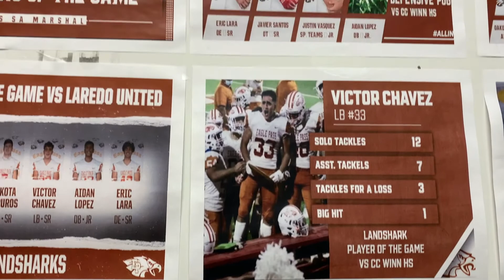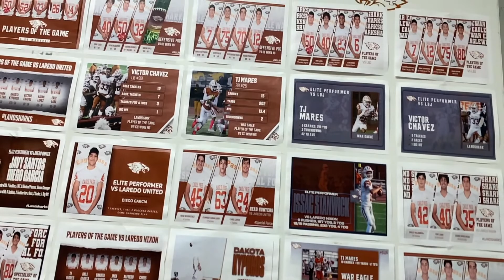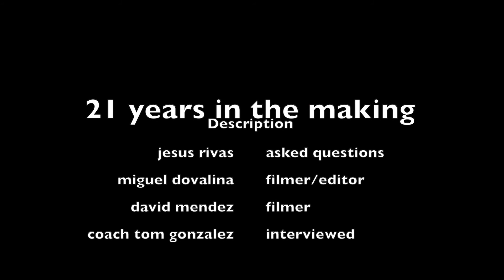21 Years in the making EPHS Football Coach Interview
Meet the man who has led the eagles to victory countless times.